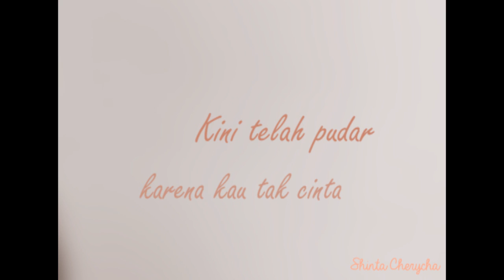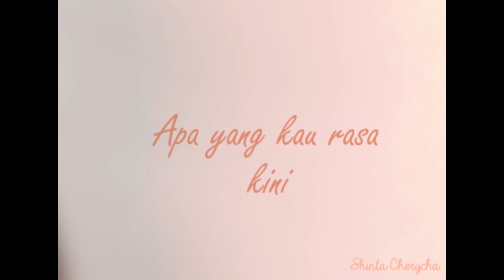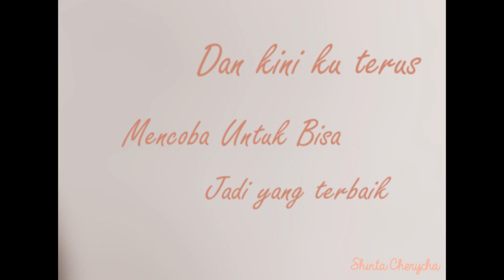SHINTA CHERYCHA - ENTAH ( Official Lyric Video)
First Single shinta cherycha

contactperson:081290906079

credits
lyric and melody : shinta cherycha
music arrangement: Hendry wijaya
video :afindra
mixing & mastering : kevin dwi
design : fajarian budidarma